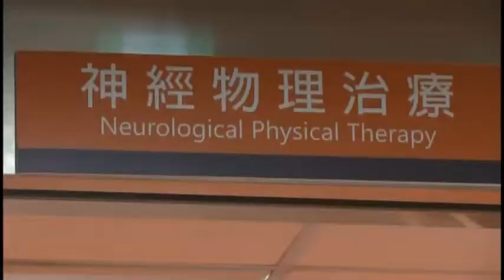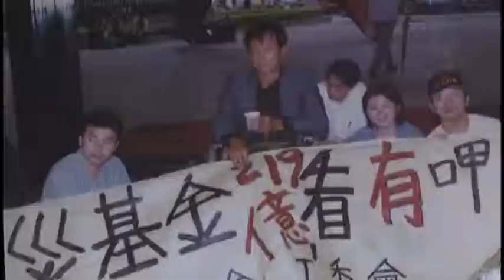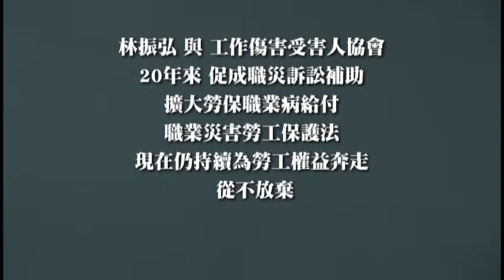2014勞動金像獎佳作作品《回甘人生》導演 許俊傑、陳彥珊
2014勞動金像獎佳作作品《回甘人生》導演 許俊傑、陳彥珊